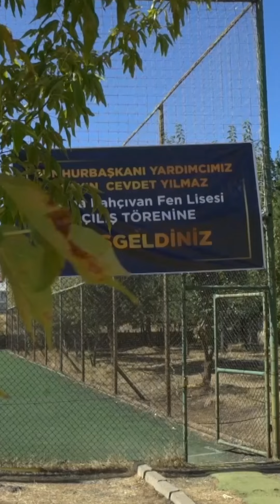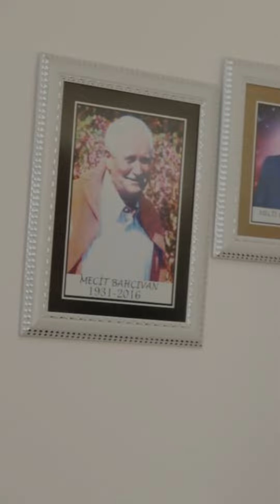Bingöl-Solhan Sabiha Bahçıvan Anadolu Lisesi'nin Fen Lisesi Statüsüne Gurur Verici Yükselişi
Bahçıvan Gıda olarak Yönetim Kurulu Başkanımız Erdal Bahçıvan, Cumhurbaşkanı Yardımcısı Sayın Cevdet Yılmaz’ın katılımıyla Bingöl Solhan Sabiha Bahçıvan Fen Lisesi’nin açılışına katıldı. Milli Eğitim Bakanlığı’nın bu yıl "Fen Lisesi" statüsüne yükselttiği okulumuz, yeni dönemde öğrencileriyle buluştu.

Bu ilham veren günden, yepyeni anları sizinle gururla paylaşıyoruz!